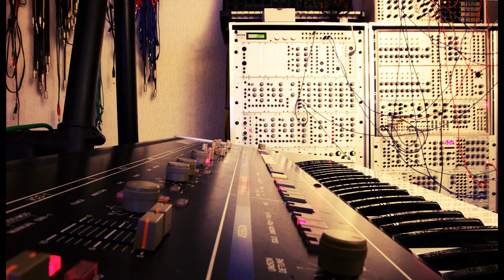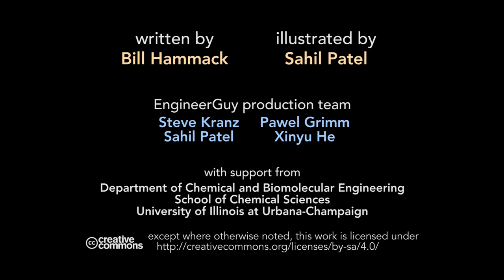Theremin: How science fiction got its sound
In this radio commentary, Bill discusses the theremin, and how it lead to one the music industry's most fundamental assets, the electronic synthesizer.
This was originally broadcast on December 26, 2000. Visit this link to view complete list of media attributions